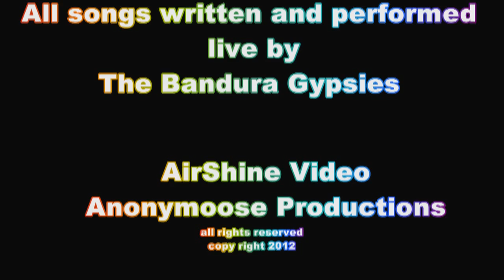Chain Of Pain HD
Original music performed live by The Bandura Gypsies.  A little medicine for the troubled times.